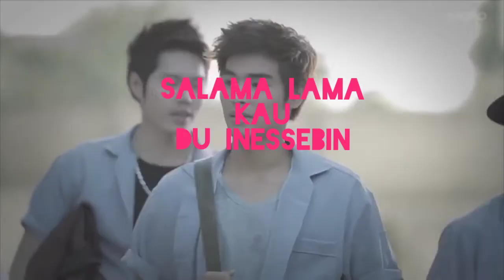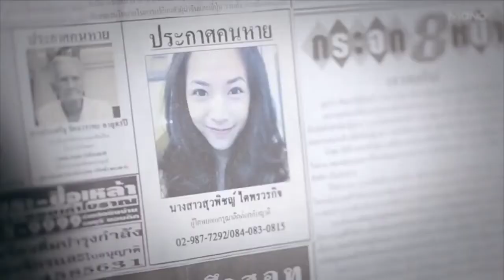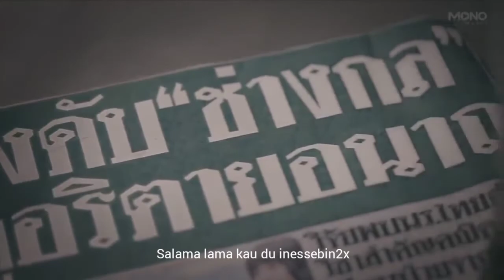Yakan song salama lama kau du inessebin [Official Music Video]